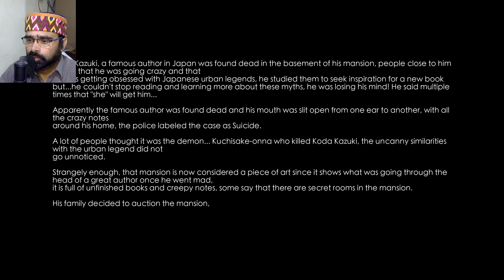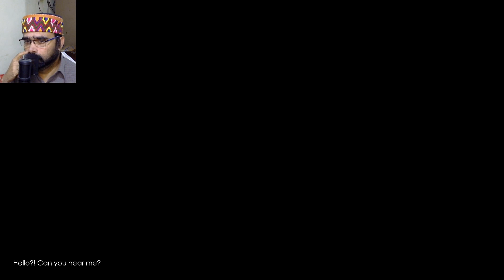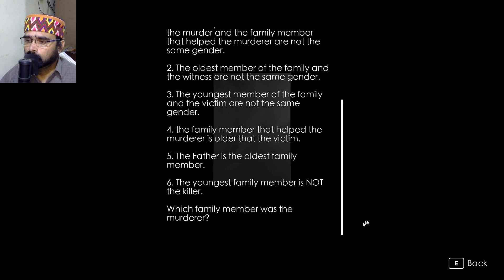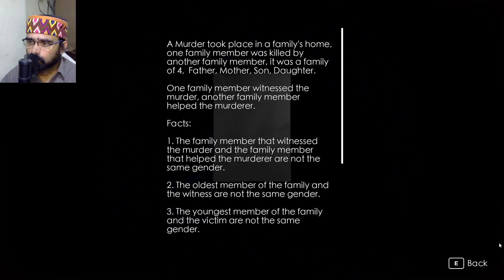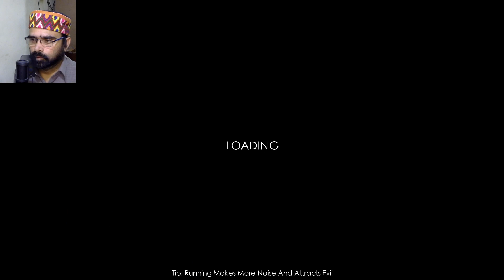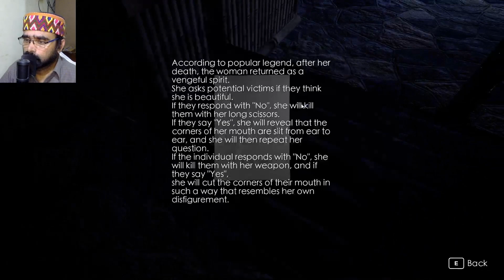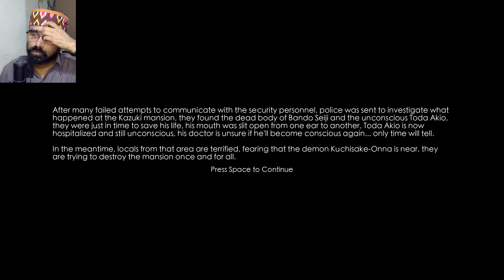slit mouthed - 口裂け女 longplay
slit mouthed playthrough
slit mouthed lets play
slit mouthed full gameplay
1080p 60fps  Longplay Walkthrough Gameplay
slit mouthed playthrough
slit mouthed full walkthrough
slit mouthed is horror game
slit mouthed is first person horror adventure game based on a Japanese

Slit Mouthed  is a first person horror adventure game based on a Japanese myth The gameplay focuses on storytelling stealth and decision making there are also some puzzles for the player to solve making gameplay more various